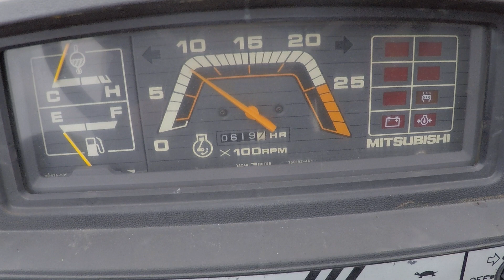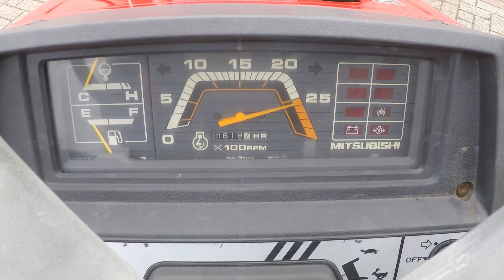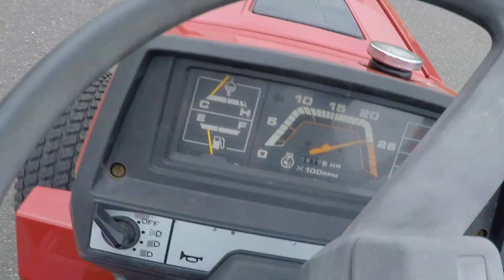Mitsubishi MT20 4wd / 0619 Draaiuren / Gazonwielen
Mitsubishi
MT20 4wd
24 Pk
0619 Draaiuren
Nieuwe set brede gazonwielen

Websitelink;